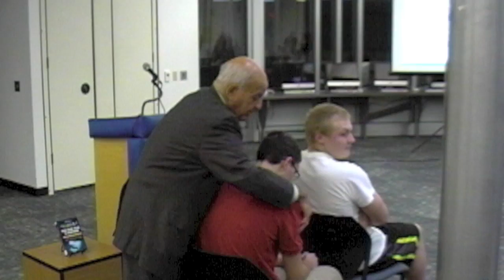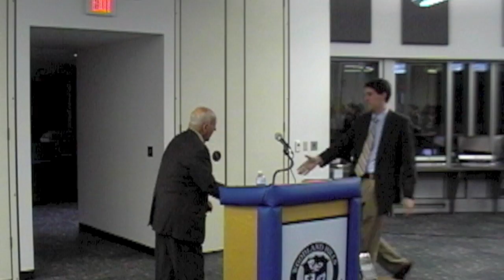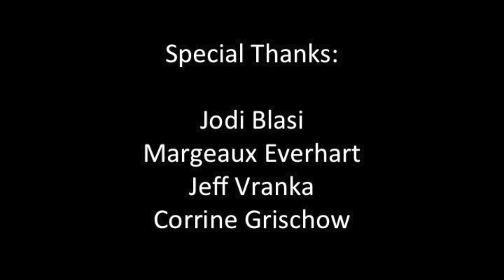WHIS: Dr. Cyril Wecht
Interaction with Dr. Cyril Wecht on forensic pathology. The presentation took place on 12/11/2015 as part of the Woodland Hills Interaction Series.